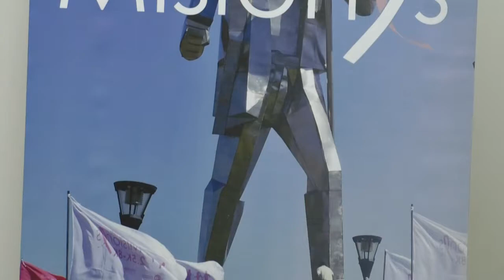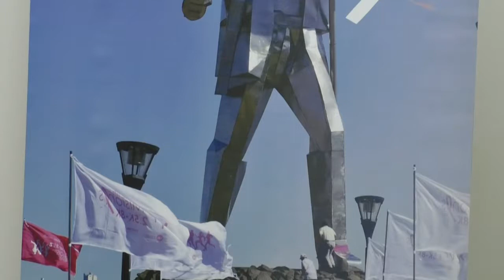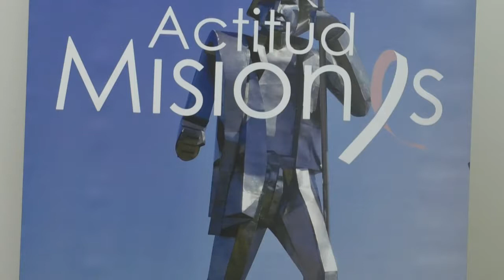VIII Jornadas de Concientización y Prevención sobre el Cáncer de mama